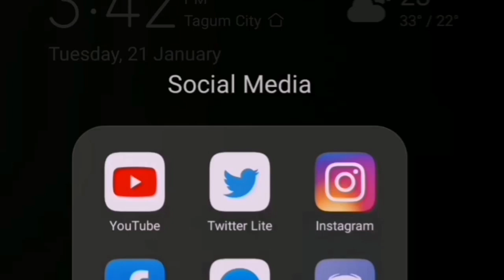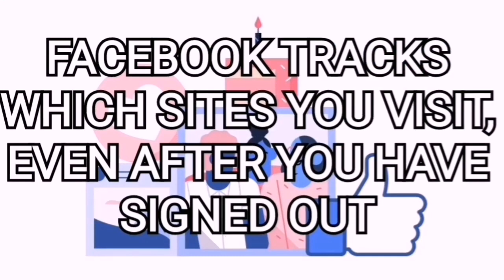Facts About Facebook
(TV42) 20 Facts you probably know or didn't know.
Facebook estimated that 2.8 billion people use Facebook and other Facebook products and services, including Instagram, Whatsapp, and Oculus.